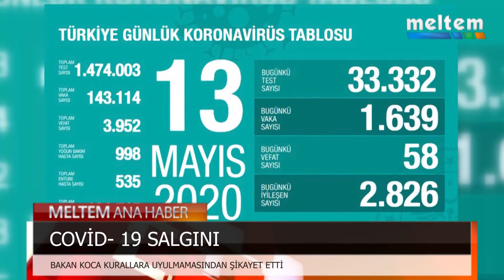COVİD-19 SALGINI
KORONAVİRÜS TEDBİRLERİ GEVŞETİLDİ, SOKAKLAR SALGIN ÖNCESİ HALİNE DÖNDÜ. SAĞLIK BAKANI FAHRETTİN KOCA DA BU DURUMDAN DUYDUĞU RAHATLIĞI DİLE GETİRDİ.
BAKAN KOCA BAYRAMDA SOKAĞA ÇIKMA YASAĞI KONUSUNDA DA AÇIKLAMALARDA BULUNDU.